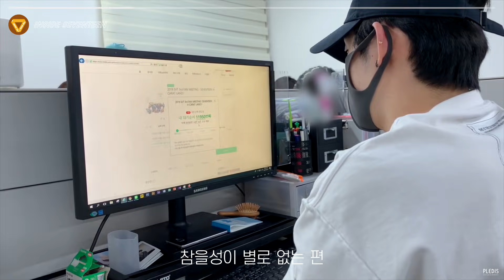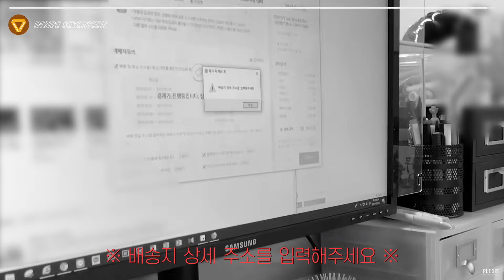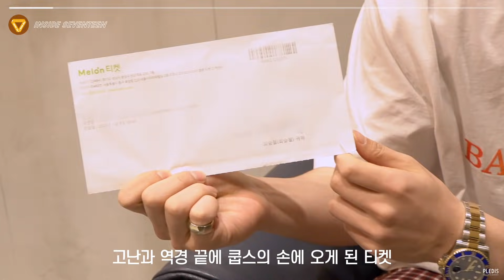[INSIDE SEVENTEEN] 에스쿱스의 캐럿랜드 티케팅